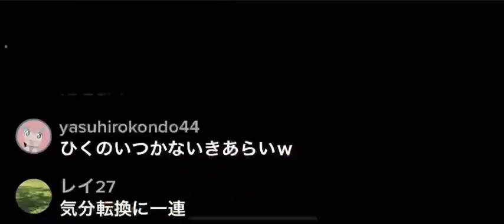サカズキガシャ配信切り抜き。【バウンティラッシュ】バウンティラッシュ